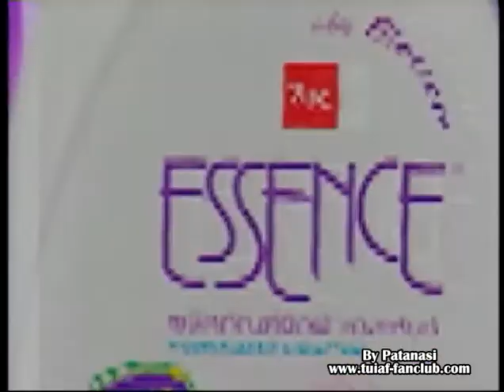ตุ้ย@Fan Club ช่อง 3 (26/09/2013)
คลิป ตุ้ย@Fan Club ช่อง 3 (26/09/2013)